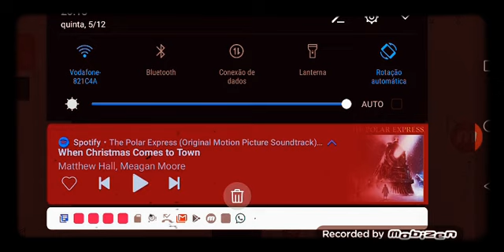5 de dezembro de 2019